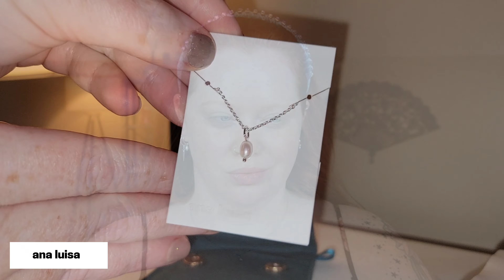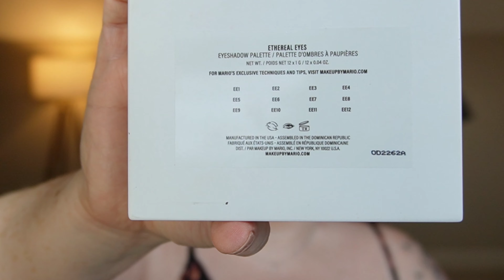Valentines Date Night GRWM | 0-100 Start to Finish!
The sale is live now through 16 Feb 2023. I know you and your loved ones will adore them!

PEACH & LILY | Lazy Day All-In-One Moisture Pads

BEAUTY OF JOSEON | Relief Sun: Rice + Probiotics SPF 50 PA

RARE BEAUTY | Always An Optimist Soft Radiance Setting Powder

MAKEUP BY MARIO | Etheral Eyes Eyeshadow Palette (LIMITED EDITION)

NYX PROFESSIONAL MAKEUP | Thick It, Stick It! Thickening Brow Gel Mascara

CHARLOTTE TILBURY | Pillow Talk Push-Up Lashes! Mascara